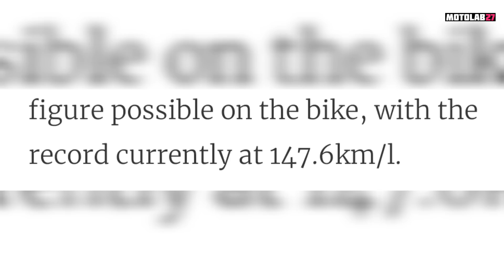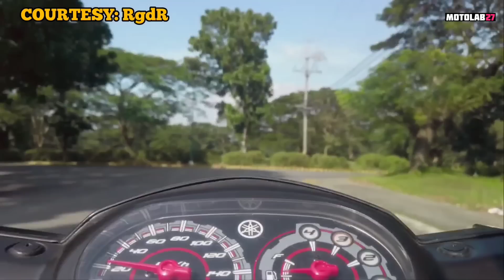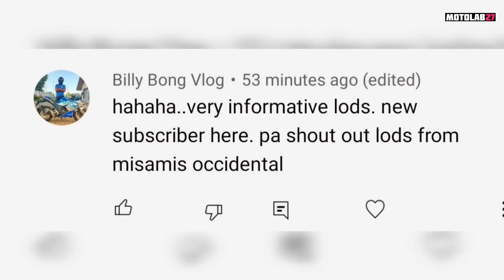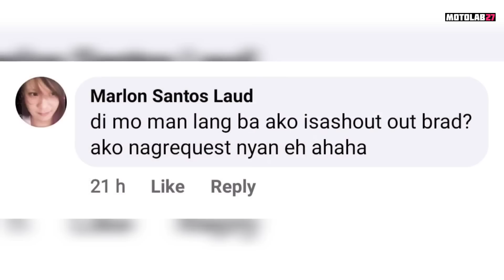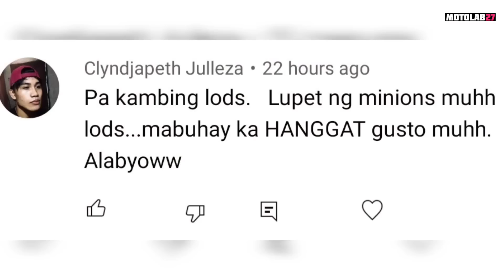YAMAHA SIGHT 115 | Ang motor na pinaka-matipid sa gas! |Abot kaya pa!